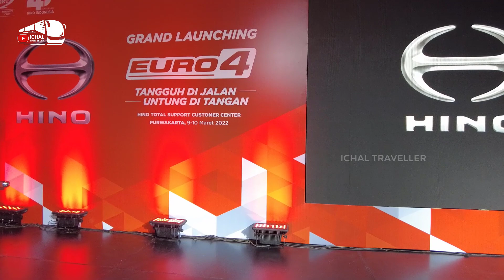STOP PRODUKSI EURO2...!!! SEMUA TRUK DAN BUS HINO STANDAR EURO4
Hino Stop Produksi EURO2 dan semua mesin produksinya berstandar EURO4. Semua Truk dan Bus Hino Standar EURO4.

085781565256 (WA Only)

Editing: Camtasia

SALAM PENGELANA...!!!